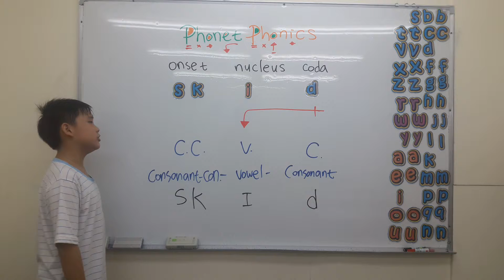skid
skid 發音教學，開口說美語